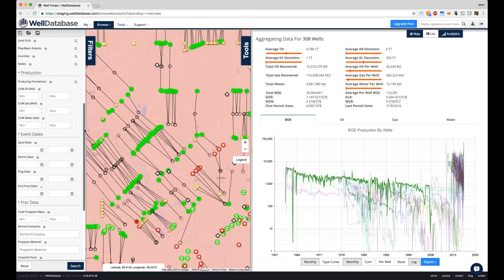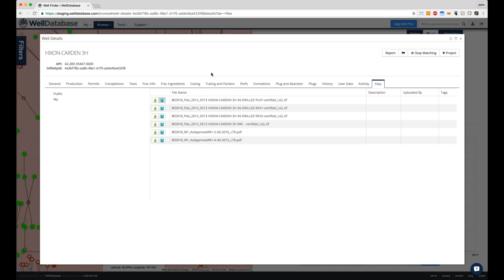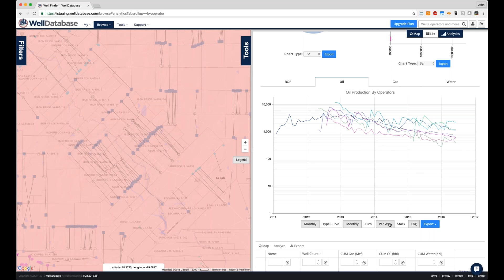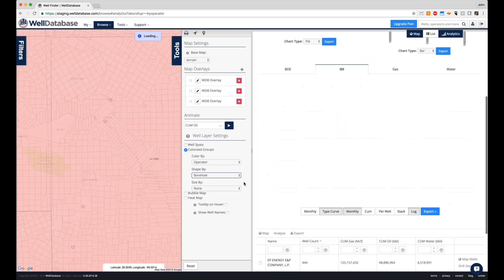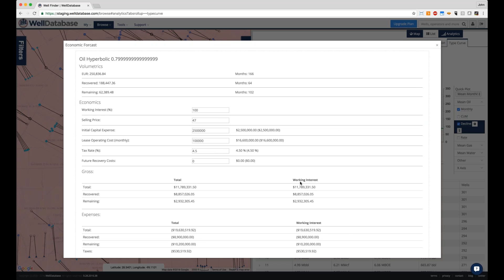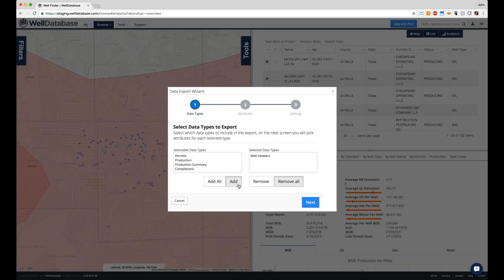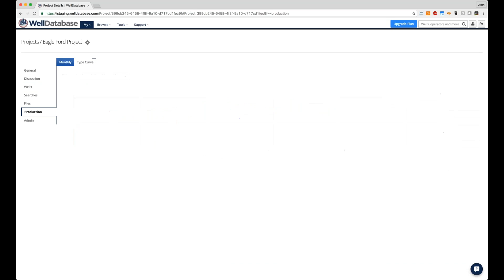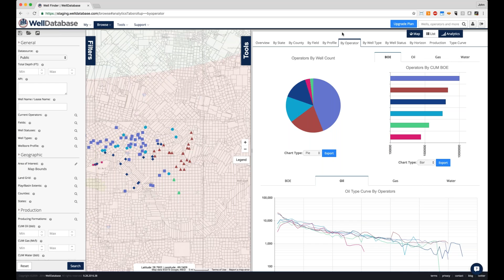WDB Webinar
This is the webinar we did on September 28, 2016.